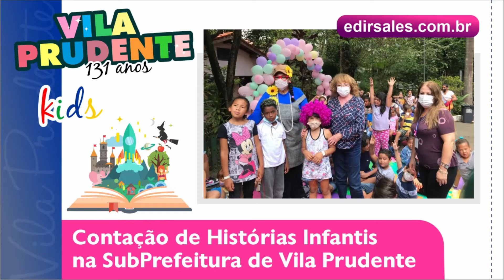Festa das Crianças da Subprefeitura Vila Prudente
O calendário das comemorações de aniversário da Vila Prudente também contemplou uma linda festa para as crianças nas dependências da Subprefeitura. Com direito a contação de histórias que estimula a imaginação dos baixinhos, realizada pela querida Beth Daniel, grafitagem e até aula de zumba para os pais, ninguém ficou parado. A Vereadora Edir Sales tem orgulho de apoiar essa iniciativa e parabeniza toda a equipe da subprefeitura pela organização e agradece a Igreja Batista Boas Novas e ao Colégio João XXIII pela parceria.